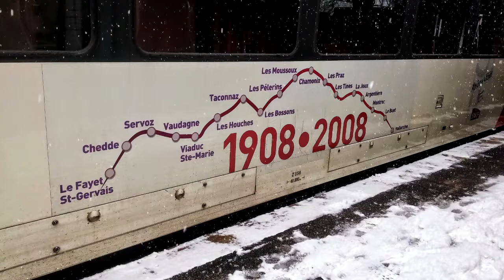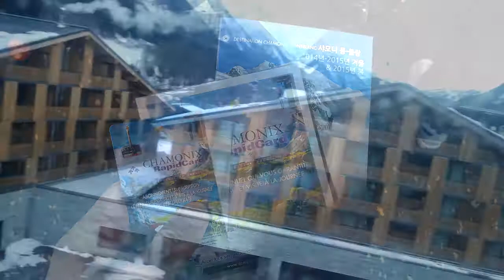Healing Time in Chamonix Mont-Blanc (샤모니 몽블랑)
5days of vacation in Chamonix Mont-Blanc
It was full of astonishing moments!
Enjoy video though it cannot give you all the feelings that I had there
All pictures & video taken with LG G3